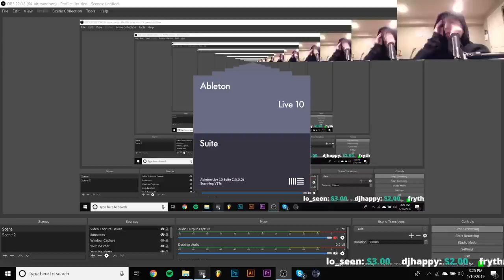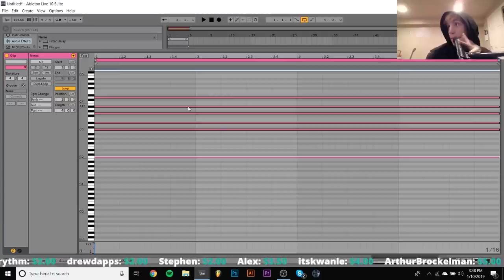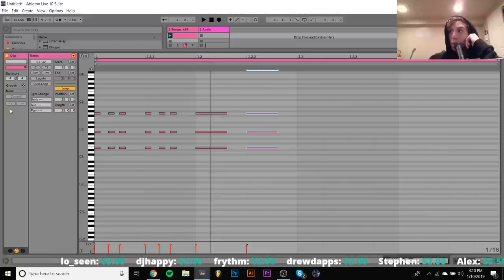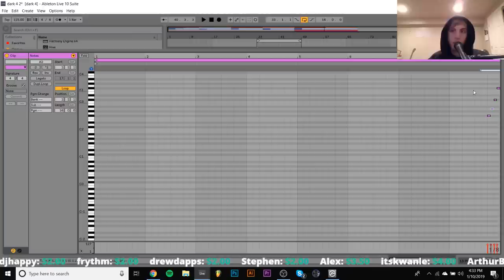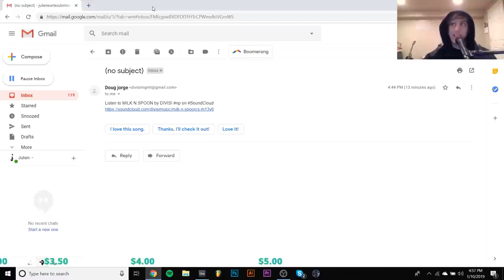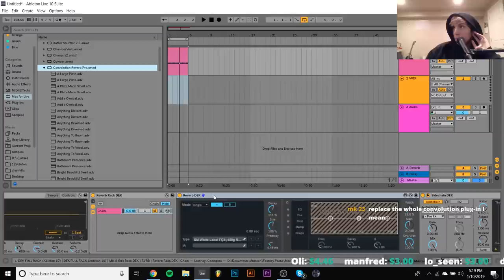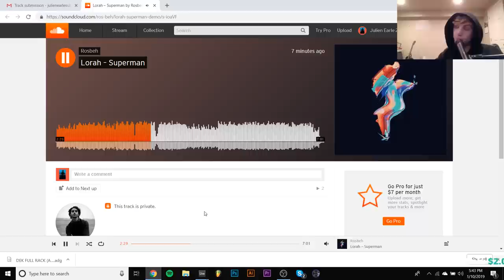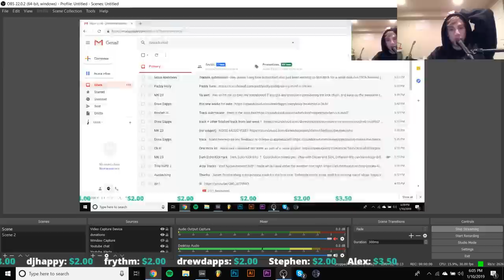Making New Tracks/Giving Away Production Secrets [Livestream]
Donate $2 or more to get your track critiqued or for sound design requests

STREAMING SCHEDULE:

Monday
6-9pm est
3-6pm pst
11pm-2am gmt

Thursday
3-6pm est
12-3pm pst
8-11pm gmt

Saturday
12-3pm est
9am-12pm pst
5-8 pm gmt